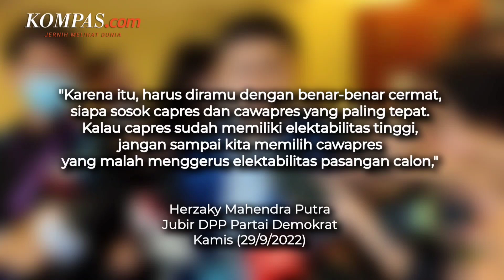Jubir Demokrat Ingatkan Nasdem dan PKS agar Cermat Memilih Sosok Cawapres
Jubir DPP Partai Demokrat Herzaky Mahendra Putra memperingat elite Partai Nasdem dan PKS mengenai pemilihan sosok cawapres yang akan diusung pada Pilpres 2024 mendatang.

Ia menilai, penentuan cawapres harus dilakukan dengan cermat dan benar karena nantinya cawapres harus menguatkan dan meningkatkan potensi kerterpilihan.

Video Jurnalis: Pramulya Sadewa, Syalutan Ilham, Claudia Aviolola
Penulis: Fadel Prayoga
Penulis Naskah: Talitha Yumnaa
Video Editor: Talitha Yumnaa
Produser: Rose Komala Dewi